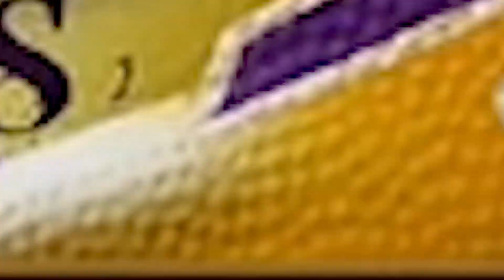The Best ISO Guard on XBOX(Dnell) tries to EXPOSE me for $1100.. NBA 2K20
Thumbnail Designer: @ItzMilosz

Gamertag: Im Annoyin Huh
PSN: MyParkBully